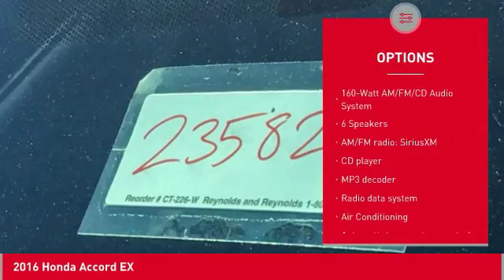2016 Honda Accord Cathedral City CA 235821A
2016 Honda Accord EX

Cloth. 37/27 Highway/City MPG**brbrbrAwards:br * ALG Residual Value Awards * 2016 KBB.com Best Auto Tech Award Finalist * 2016 KBB.com 16 Best Family Cars Sedan * 2016 KBB.com Brand Image Awardsbr2016 Kelley Blue Book Brand Image Awards are based on the Brand Watch(tm) study from Kelley Blue Book Market Intelligence. Award calculated among non-luxury shoppers.  Kelley Blue Book is a registered trademark of Kelley Blue Book Co., Inc.brbrBE OUR GUEST!